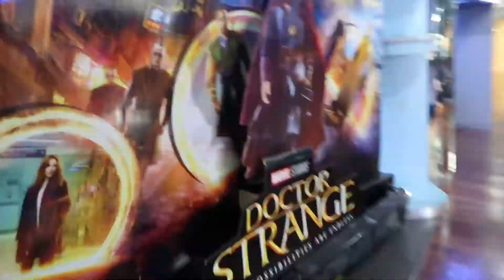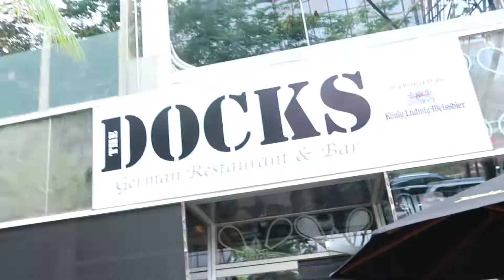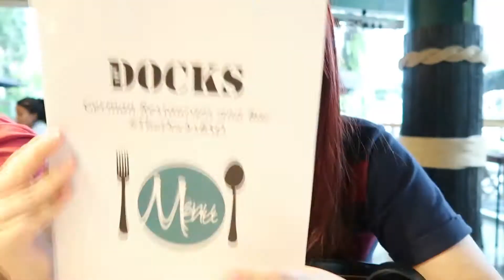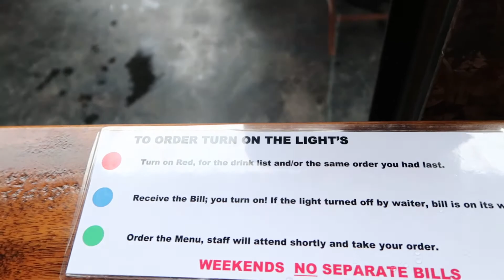MISSNOMNOM NYOBA RESTO JERMAN BARU DI BSD